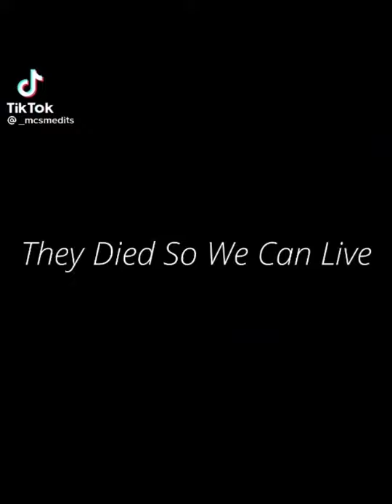Minecraft Story mode. Legends Sacrifices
Credit:McsmEdits

And Pls 🙏